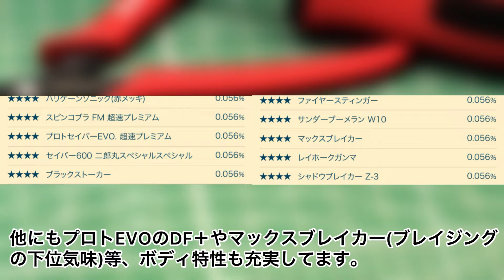【超速GP】ゴルチケ(★4)ガシャ更新。画面パーツ全てがPUではないのでご注意を。【ミニ四駆】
今後はこちらで足りないパーツを運要素強めで補填。スタコはスキルガシャ(or神速)に全振り。これが無微課金の生きる道な気がします。